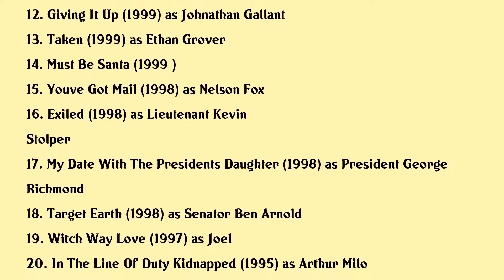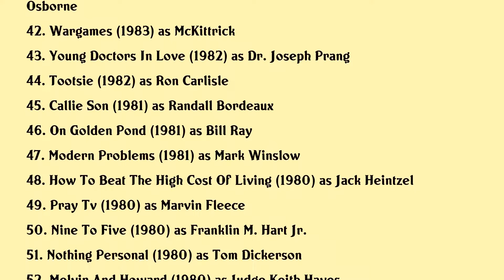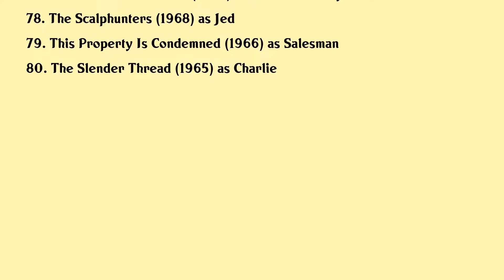Dabney Coleman Movies list Dabney Coleman| Filmography of Dabney Coleman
Dabney Coleman Full Movies List Filmography of Dabney Coleman

Latest movies of Dabney Coleman are:

1. Rules Dont Apply
2. Character
3. Domino
4. Where The Red Fern Grows
5. Recess All Growed Down
6. Recess Taking The Fifth Grade
7. Moonlight Mile
8. The Climb
9. Recess Schools Out
10. Stuart Little
11. Inspector Gadget
12. Giving It Up
13. Taken
14. Must Be Santa
15. Youve Got Mail
16. Exiled
17. My Date With The Presidents Daughter
18. Target Earth
19. Witch Way Love
20. In The Line Of Duty Kidnapped

Complete list of movies acted by Dabney Coleman are in this video.

Please Comment down your favorite movie of Dabney Coleman